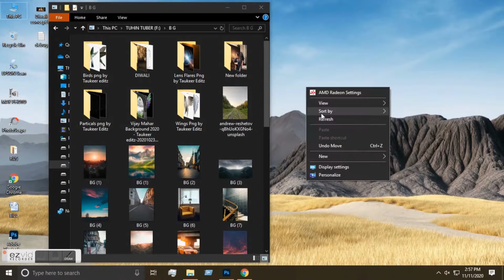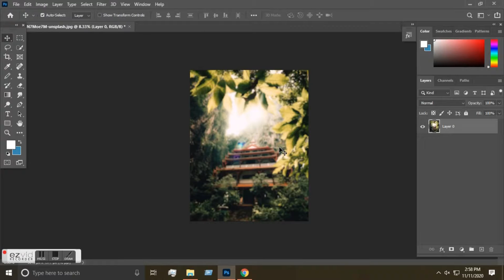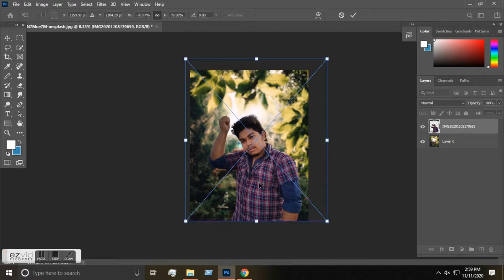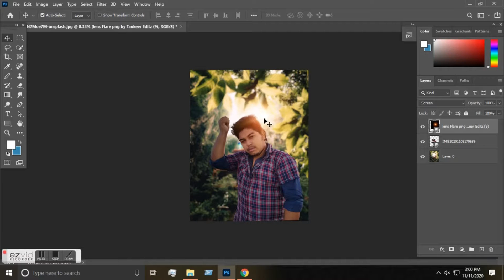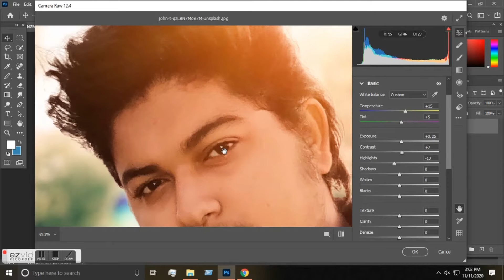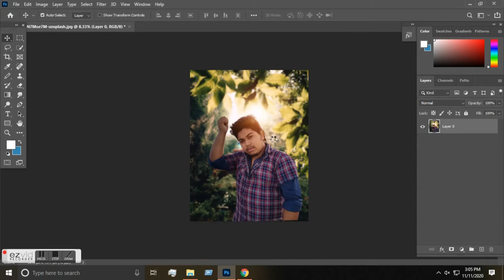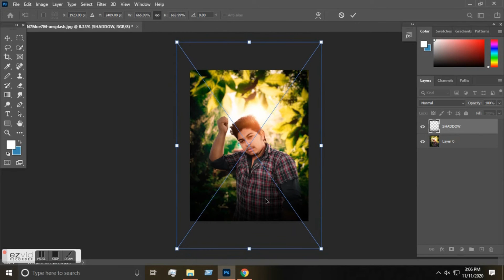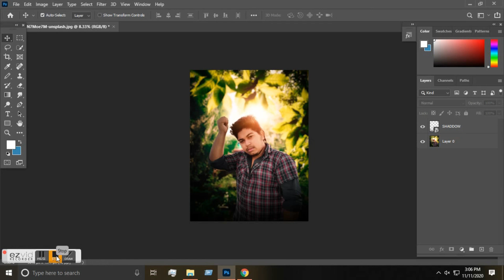AMAZING PHOTO EDITING ON PS PHOTOSHOPE 2020